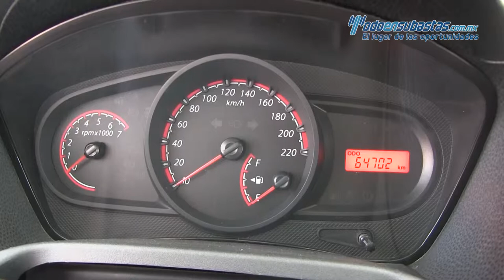Ford / Fiesta / 2014 - 133435